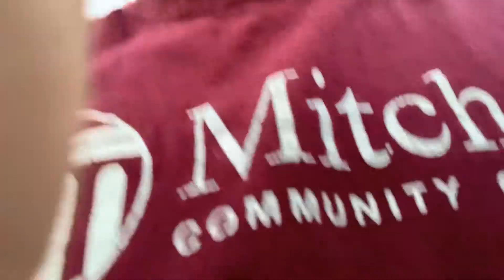College addition Tour